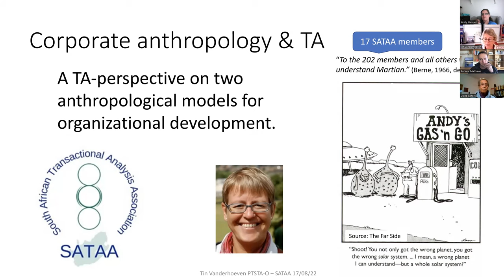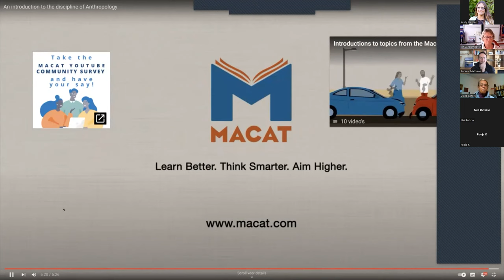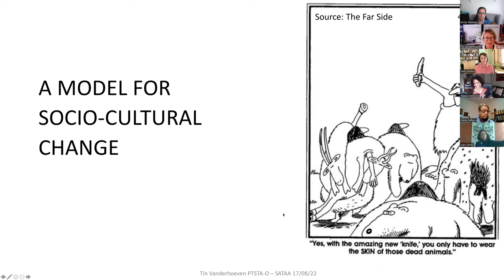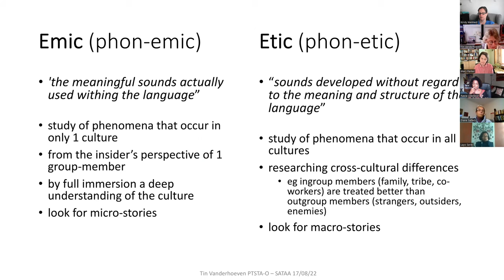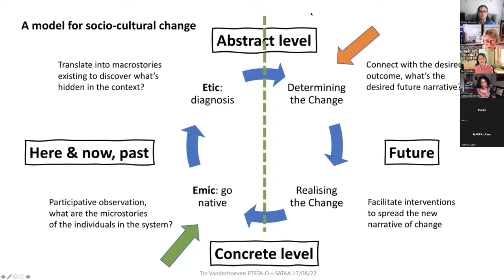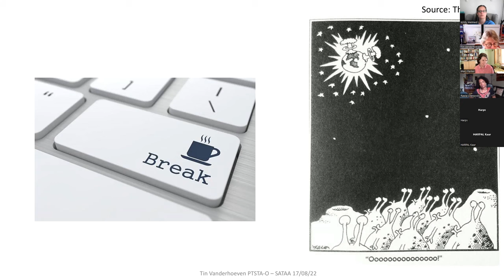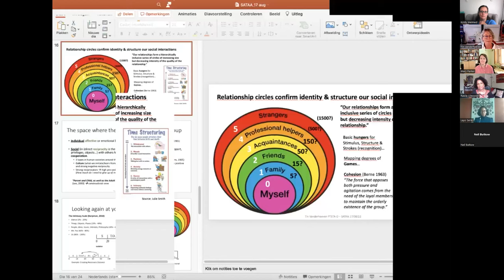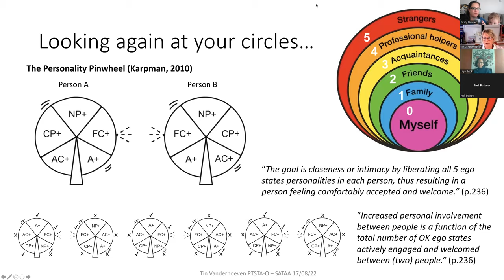SATAA 2022 Webinar 3: Tin Vanderhoeven